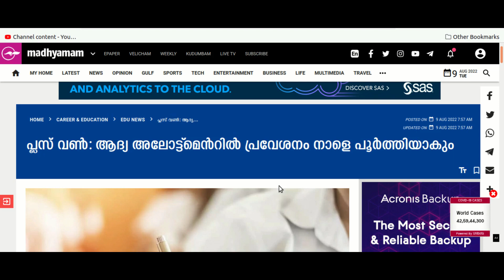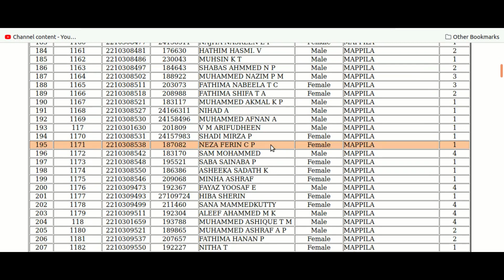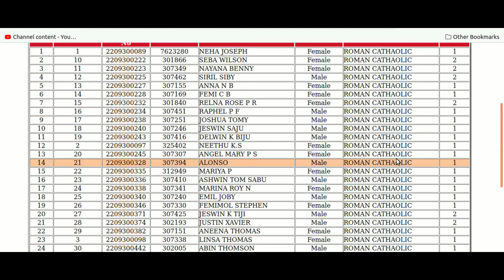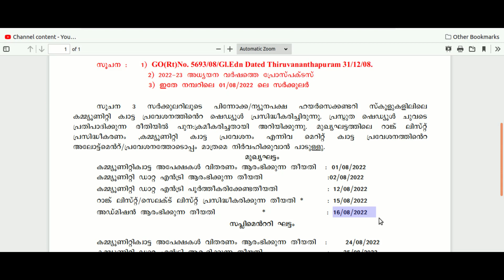plus one admission 2022/plus one admission 2022 community quota/Second Allotment | plusoneadmission